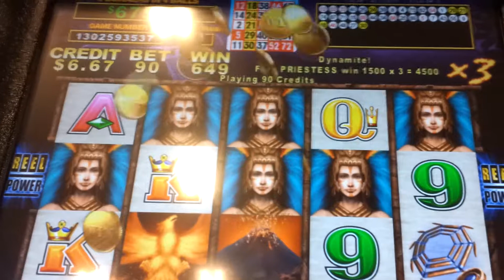Aristocrat Fire Light line hit 84x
.9 bet decent hit, top symbol